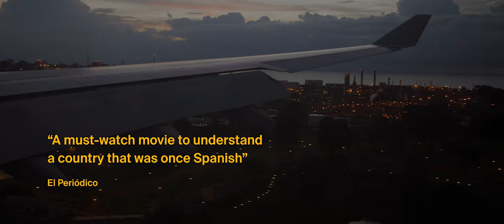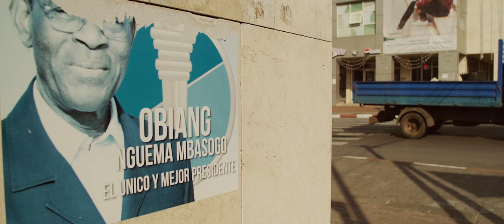"The Writer From a Country Without Bookstsores" - Marc Serena NEW TRAILER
Juan Tomás Ávila Laurel is the most translated writer from Equatorial Guinea but he had to flee the country in 2011, after going on a hunger strike against Teodoro Obiang’s dictatorship, the longest lasting in the world. Since then, he lives as a refugee in Spain, the former colonial power, where his work is largely ignored. He feels he has to travel back to his country despite of the risks, as he is one of the most prominent intellectuals against the regime. With him and his books we embark on a journey to one of the most isolated African countries.